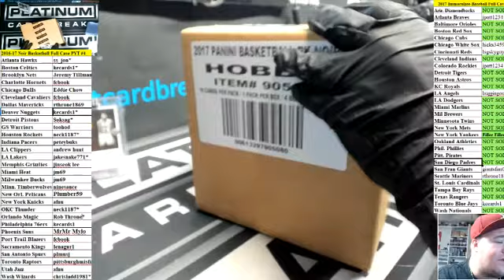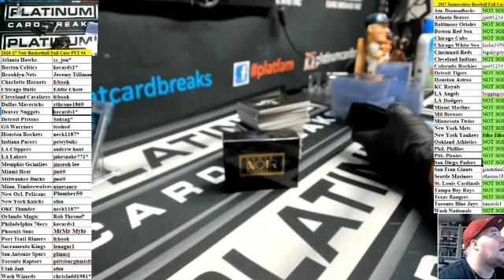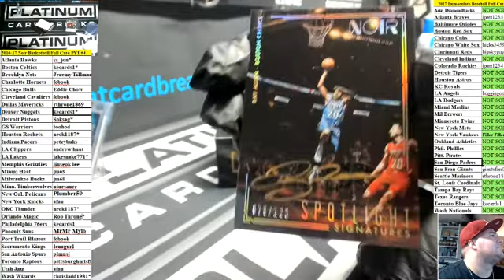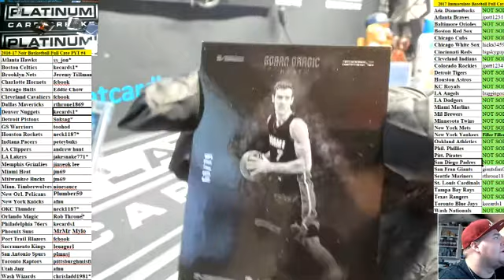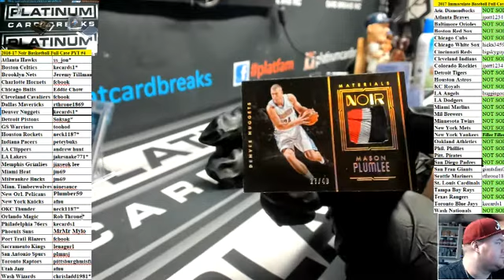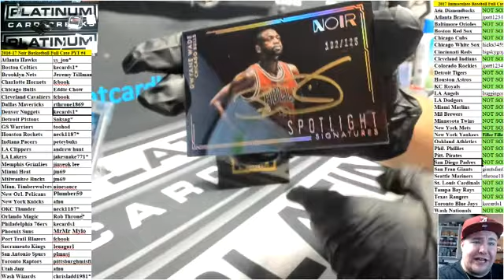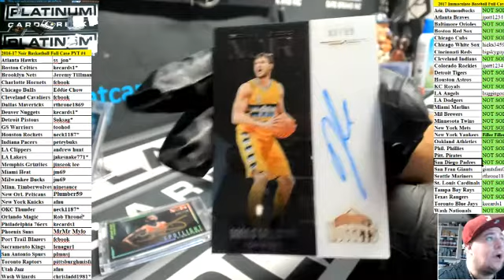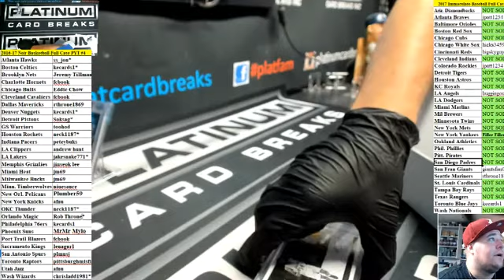2016 17 Noir Basketball Full Case PYT #4